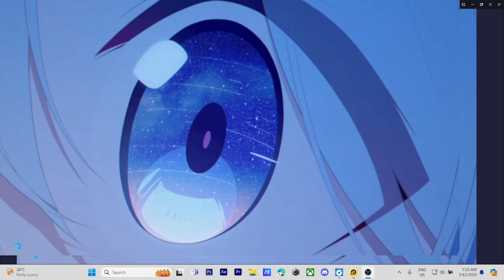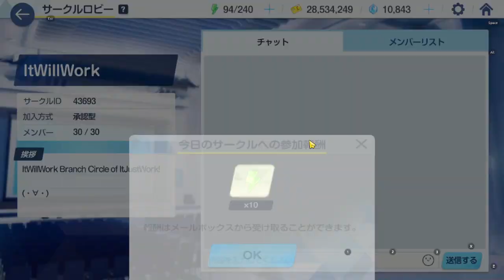Free to Play account tour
im f2p btw
have i mentioned that already?
thumbnail art aint mine. Artist is "hong hongcha" on danbooru